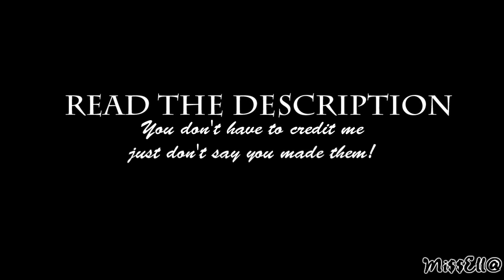cawaymissella's Sub dedication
Who did those masks?

Animes:
Fairy Tail; Tales of Symphonia; Mouretsu Pirates; One Piece.